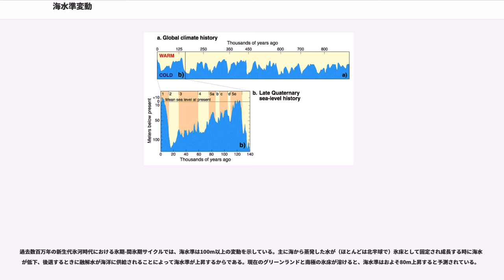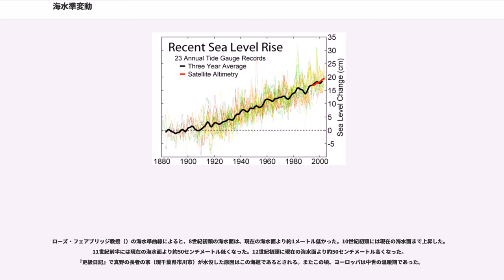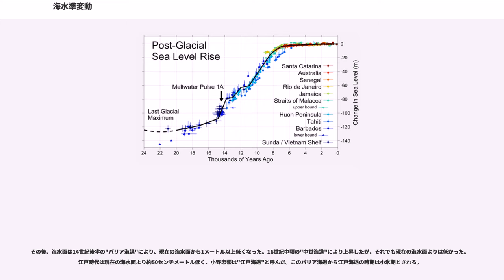海水準変動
海水準変動（かいすいじゅんへんどう）という言葉は、主に地質時代の世界的な海水準（陸地に対する海面の相対的な高さ）の変化に対して用いられる。海水準が上昇することは海進（かいしん）、下降することは海退（かいたい）と呼ばれる。

現在および未来の海水準変化の予測の際に、過去の海水準の変化を明らかにすることの重要性が認識されるようになった。古気候の研究者は現在を氷河時代とみなし、地質時代の中でも海水準は比較的低く、海水準の上昇と低下が頻繁に起こる時代と認識している。過去の記録から、およそ1万8千年前の最終氷期最盛期から6千年前までの間にかけて、海水準が120m以上上昇したことがわかっている。3千年前以降19世紀までの海水準の変動率はほぼ一定で0.1-0.2 mm/年程度であったが、1900年以降は1-3 mm/年と上昇している（右図）。

地質学者は長い間、堆積物に明らかな周期性を見出しその原因を説明しようとしてきた。この周期性は、主に海水準の上昇と低下のプロセスを堆積過程で反映しているという説が有力である。その記録から、海水準が驚くほど低い時期と現在よりかなり高かった時期の繰り返しがあり、この様な現象はしばしば世界規模で起こったことがわかってきた。たとえば、1万8千年前の最終氷期最盛期には地球全体の気温が低下しており、数十万立方kmの氷が、北欧や北米を中心とした大陸に氷河・氷床として積み重なった。海水を構成していた水分が陸上の氷となったため、海水量が減少したことに加え、水温が低いためにその体積も収縮したため、海面は約120m低下、サンゴ礁は地上に取り残され、海岸線は現在よりも沖へ遠くなった。この海水準が最も低下した時代、陸で繋がったアジアとアラスカの間（ベーリング陸橋）を通って北アメリカに人類が移住したと信じられている。
およそ12万年前のひとつ前の間氷期、短い間だが海水準が今日よりも約6m高かった時期があった。その証拠はバハマの崖に沿って波に刻まれたノッチ（隆起サンゴ礁の海岸の根元が、波の力や海中生物により長い年月をかけて削られた地形）の存在である。また、イギリス領西インド諸島にある西カイコス島沿岸の南西部には、更新世のサンゴ礁が現在の海水準より3m高い位置に残されているという事実もある。これらの海水面に沈んでいたはずのサンゴ礁や古サンゴ海岸堆積物は、そのサンゴ礁が成長できる十分な時間海水準が高かったことを示す（この上昇した分の海水が、融解した南極氷床由来なのかグリーンランド由来なのかはまだわかっていない）。このように過去の海水準の位置を示す似たような証拠は、世界で豊富に見つかっている。

また、水分の蒸発に際しては、大気・海洋の酸素の同位体比（δO/δO）も変化する。海水が蒸発する時、より軽い酸素（O
）で構成される水分子の割合が水蒸気中に多くなり、蒸発した水蒸気が降雪して氷床に固定されると海水中には重い酸素（O）を持つ水分子の割合が高くなる。つまり、酸素同位体比の変動は、気温の変動および大陸氷床の量を示すものとなる。氷床や堆積物のコア、珊瑚礁化石などに含まれている酸素の同位対比を解析することによって「氷床規模の変化＝地球規模の海水準の変化」として連続的に明らかにすることが可能となっている。

全地球規模の平均海水準は、固体である地殻表面の形状と液体である全海水の体積により定まる。例えば近年の地球温暖化問題で考慮すべき数千年から数万年の時間スケールでは地殻形状変化は小さいと考えられるので、海水準の変動のほとんどは全海水の体積変化によると見なせる。そして全海水の体積変化は、全海水量の変化と、温度による体積変化すなわち熱膨張の効果の2つからなる。全海水量の変化は主に陸上の氷との相互変換による。流氷や北極海の氷山のように海面に完全に浮いている氷は、融解しても全海水の体積を変えないので、正確には全海水量とは液体である海水と完全に浮いている氷との合計量というべきである。

長い時間軸では海洋の形の変化と陸海分布も海水準を決める要因になる。また地球内部から地表への水の出入りによる、地表水の全質量の変化が要因となることもある。
地球の長い歴史の間では、大陸移動により陸の配置が現在とはかなり違った形状であった。またプレートテクトニクスの観点からは、海洋プレートの生産が活発になると海洋底が拡大するため（現在のインド亜大陸とユーラシア大陸のように大陸同士の衝突も起きた場合）海洋の面積が増え、相対的に海水準が低く...